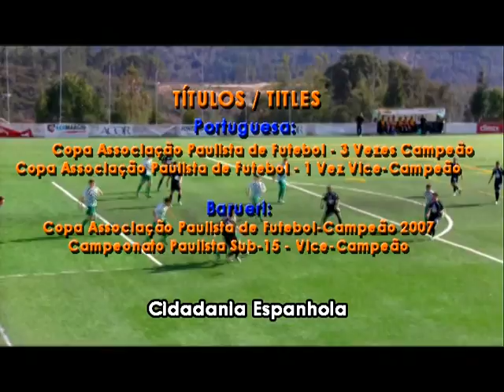Guilherme Dias - Zagueiro - Volante